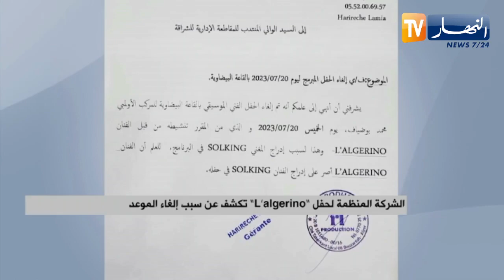النشرة الأمازيغية لصبيحة يوم 2023 07 21